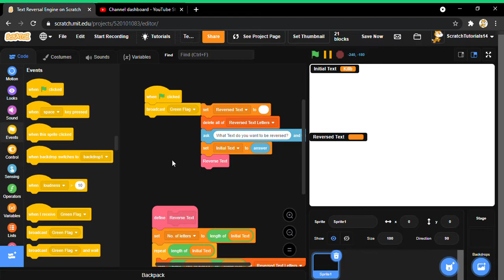Text Reversal Engine on Scratch! Part 2! Super Easy Scratch Tutorial!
This is just a simple video on how to make a Text Reversal Engine on Scratch